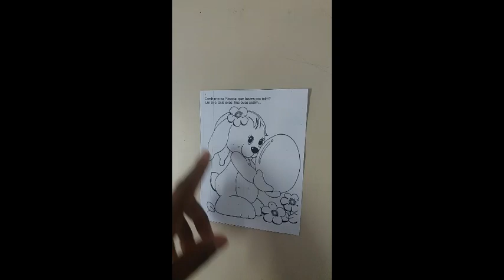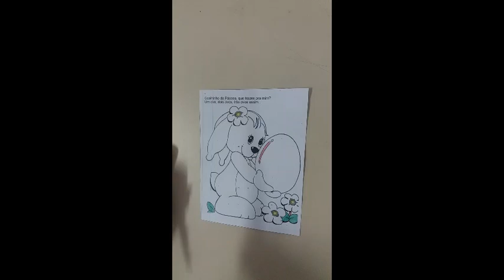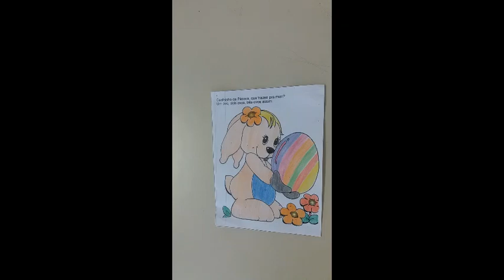Pré-escola 04 anos- Rosângela-Atividades Diversificadas 31.03.2021